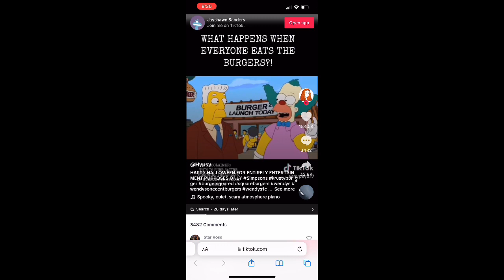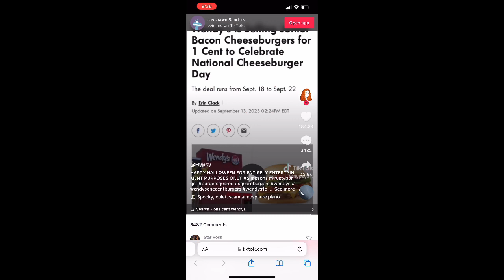“Bizarre Burgers” 🍔🧟‍♂️ Defiled Bread ‼️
Ezekiel 4:13 And the LORD said, Even thus shall the children of Israel eat their defiled bread among the Gentiles, whither I will drive them.

LINK IN COMMENTS ⬇️
American Foods Group, LLC Recalls Ground Beef Products Due to Possible E. Coli O103 Contamination